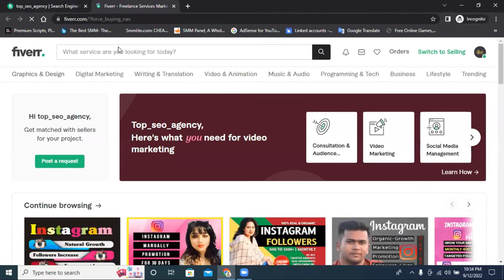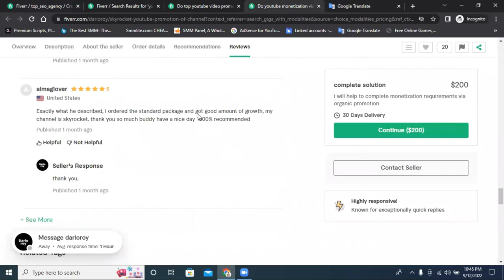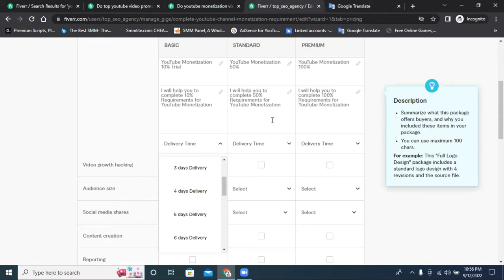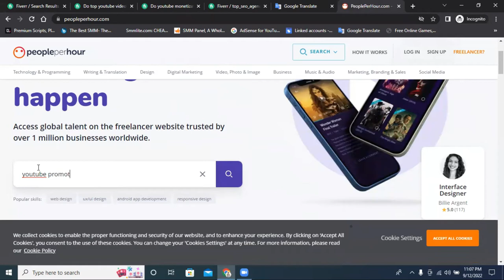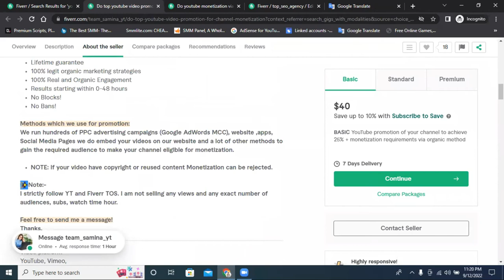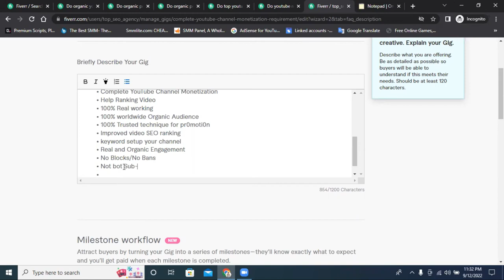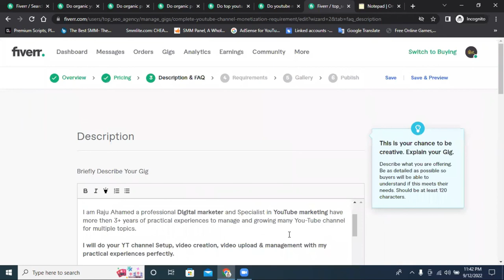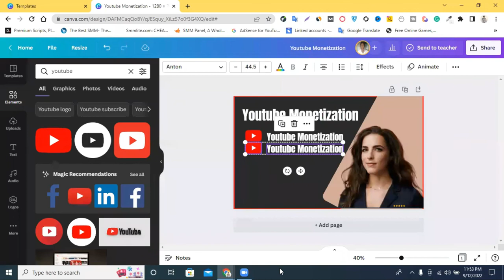YouTube Monetization Gig Create || How to Create a YouTube monetization Gig || Freelancer Raju